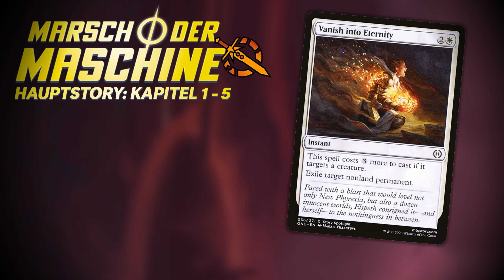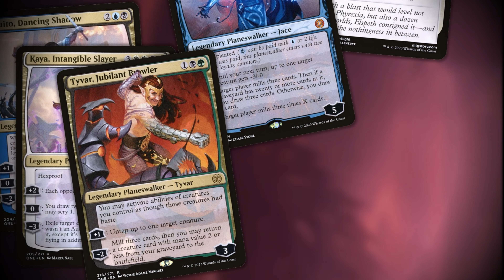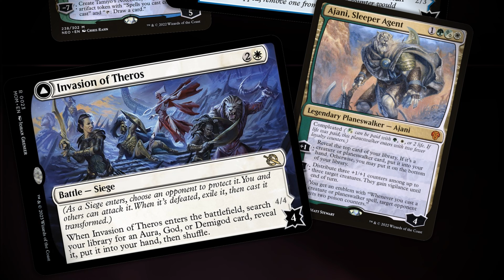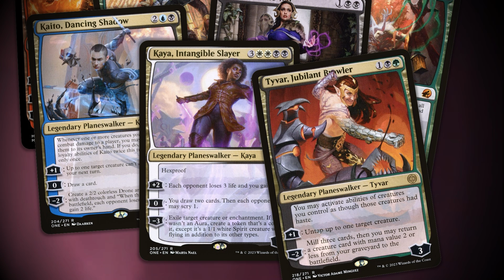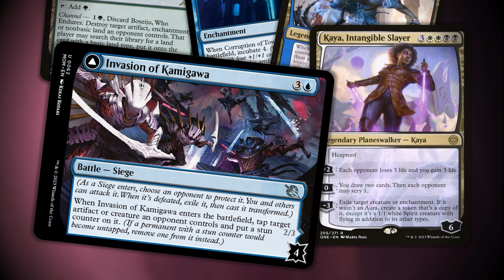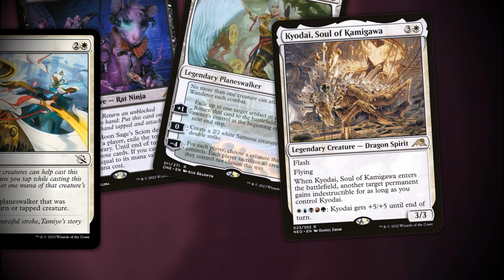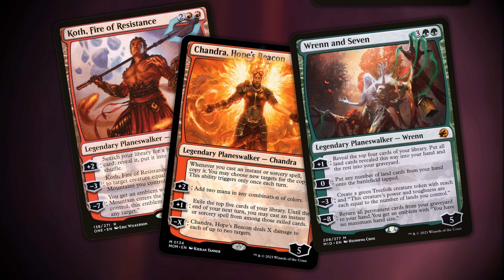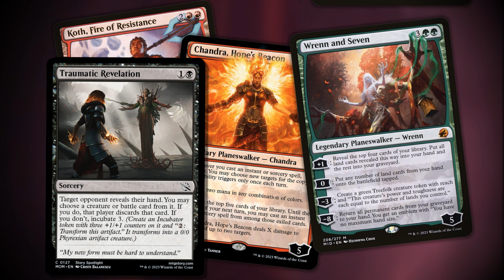Die Geschichte von March of the Machine | Teil I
Viel Spaß beim ersten Teil der Geschichte zum neuen Magicset "March of the Machine". Wir behandeln hier heute die Kapitel 1-5 der zehnteiligen Story. Teil II könnt ihr morgen bei @ElderDemonHighlander auf dem Kanal sehen. (Abo nicht vergessen)

Einen besonderen Dank möchte ich auch noch mal bei Tobi (@ElderDemonHighlander) lassen, der einfach immer so unfassbar viel Arbeit und Energie in diese Videos steckt und bei Ormus von @MagicBlogsDe, bei dem ich mir so ein wenig die Storyzusammenfassung abgeguckt habe ;)

Wenn ihr die Story selbst mal nachlesen wollt, dann schaut doch mal hier vorbei
Socials:
Bock auf nen leckeren Energy-Drink ohne Bullshit?
- Sol10 (10% auf jede Bestellung)

00:00 Intro
00:44 Wo wir aufgehört haben
01:04 Die Story von March of the Machine, Part I